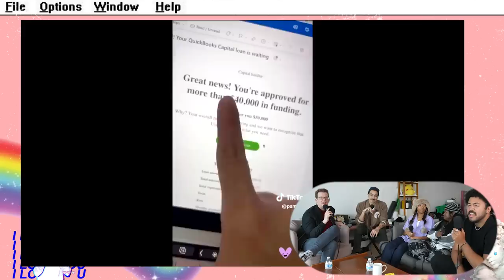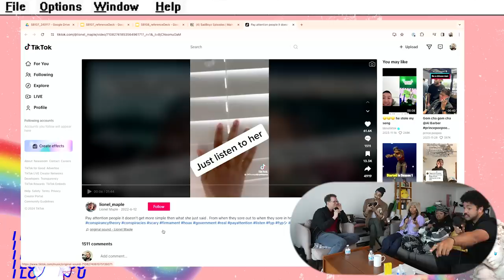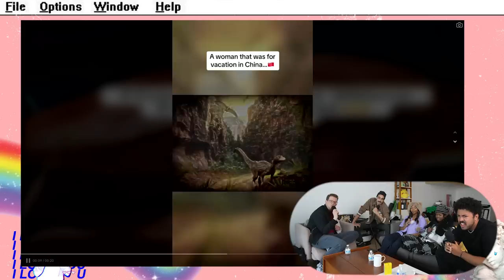Ridiculous Science Conspiracies (w/ Hank Green)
* On this week's bonus, we go deep into the palworld controversy

00:00:00 Hank Green!
00:00:41 Hank's Thoughts on LA
00:06:53 Birthday Boyz?!
00:08:00 Hank's Show: Pissing Out Cancer
00:10:14 Who is Hank?
00:18:01 Hanks Cancer Journey
00:24:51 Youtuber Retirement
00:31:33 Standup / Live Shows
00:36:43 Managing Energy/Preventing Burnout
00:43:27 Platforms Failing Creators and Viewers
01:01:21 Additional Special Guests?! Flyana Boss
01:03:55 Business Coach Credit Fraud
01:12:07 Science Conspiracies
01:31:03 Doing Fraud